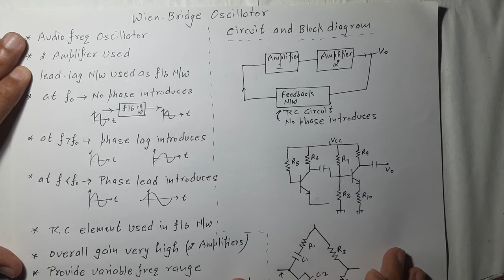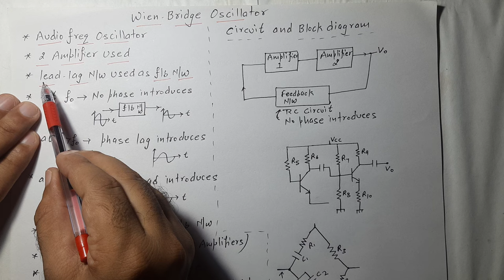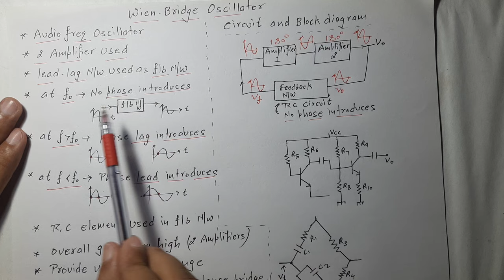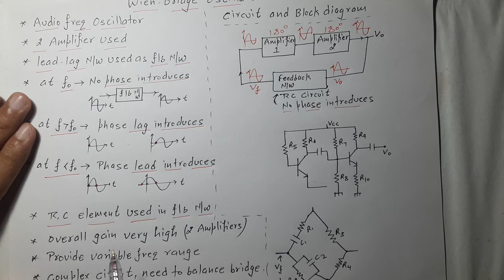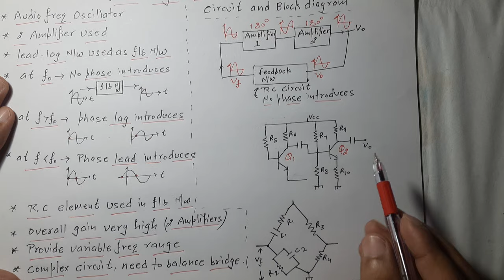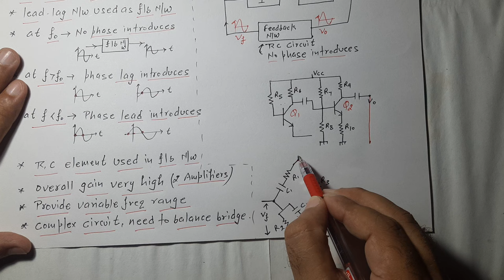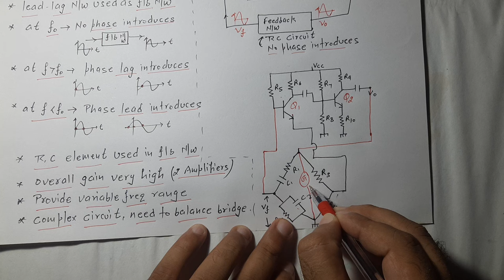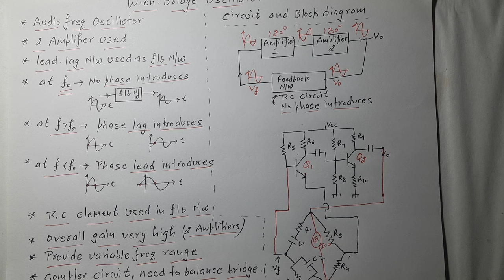Lec-171 Wien Bridge Oscillator using BJT- Basics, Circuit, Working, Advantages | A E | R K Classes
Basic concept of Wien Bridge Oscillator using BJT.
Circuit diagram of Wien Bridge Oscillator using BJT.
Working of Wien Bridge Oscillator using BJT.